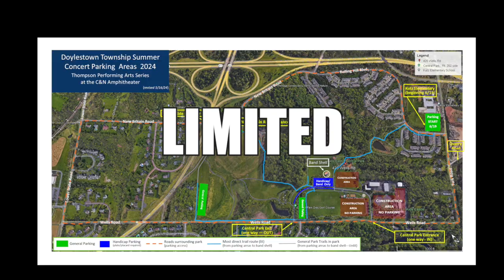Del Vikings Concert - June 12